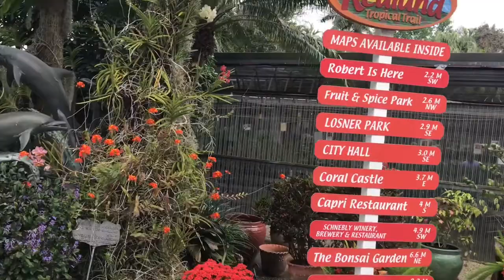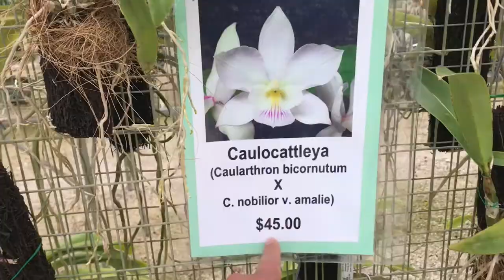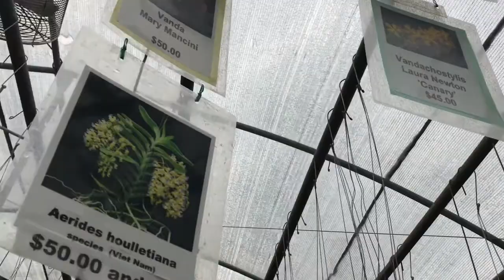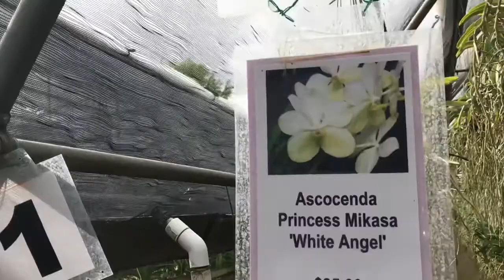Du Lich Vuon Hoa Lan Florida homestead My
Vuon Lan RF Orhid Homestead Florida